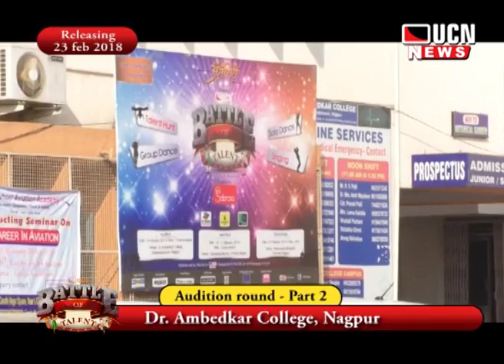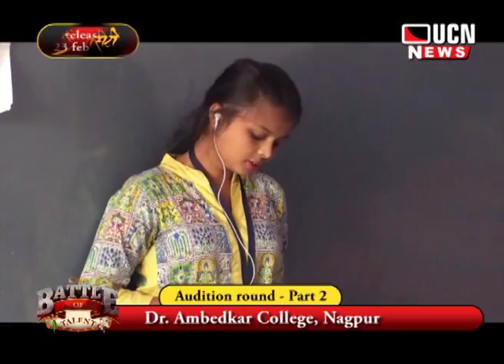|| UCN || THE BATTLE OF TALENT || AUDITION || EPISODE 02 || Dr. Ambedkar College || NAGPUR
Dr. Ambedkar College, Nagpur